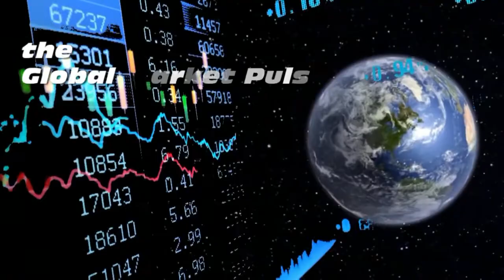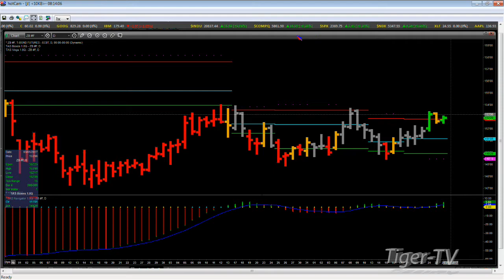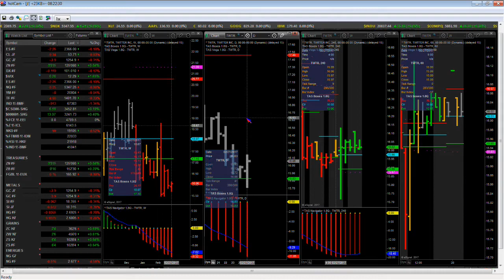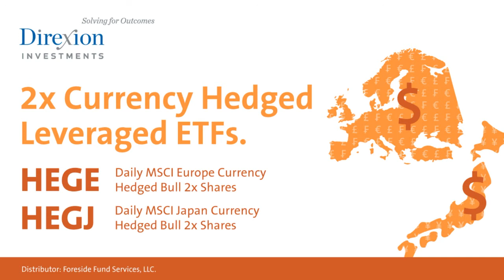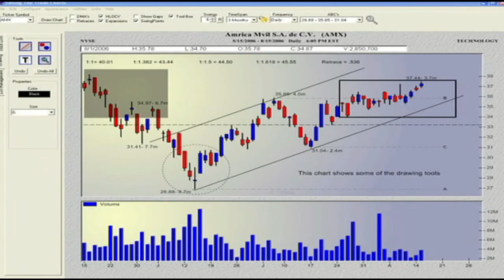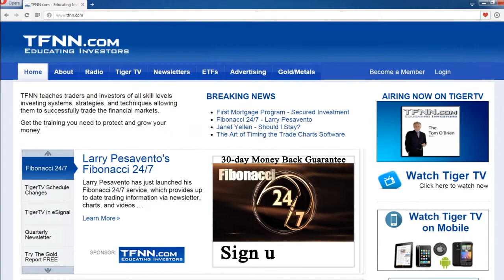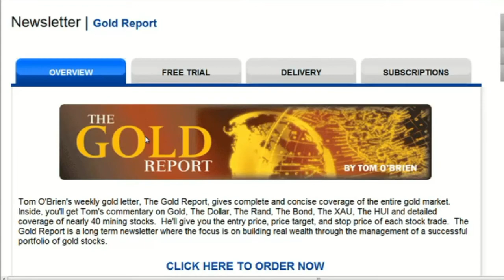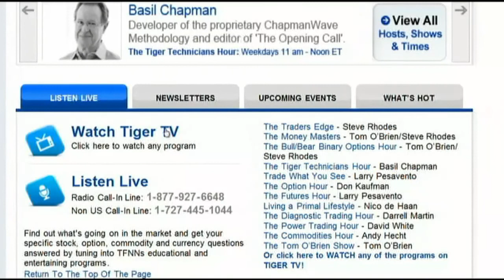February 28th Global Market Pulse with John Logan on TFNN - 2017